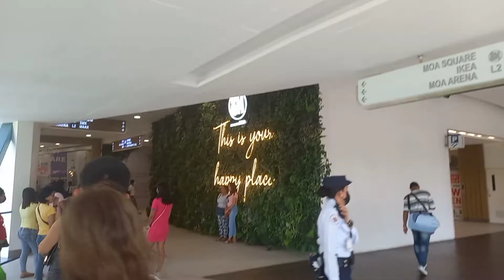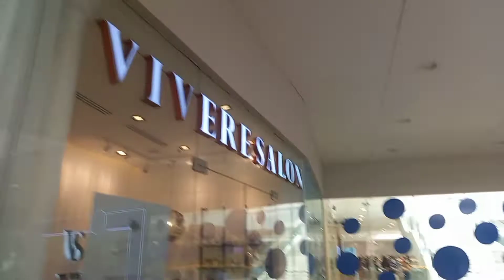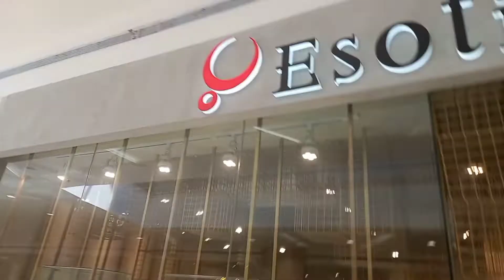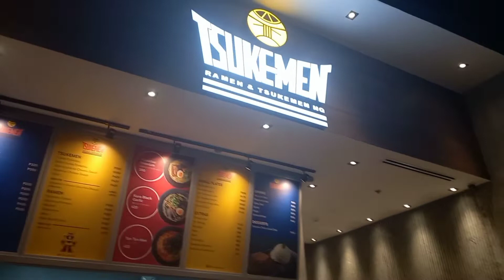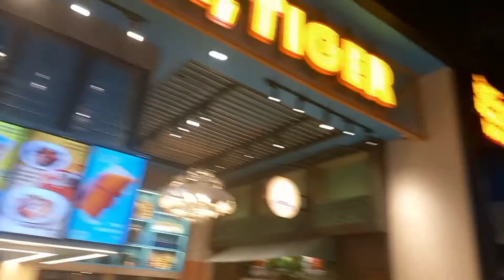S.M MOA PASYAL TAYO ANG DAMING TAO